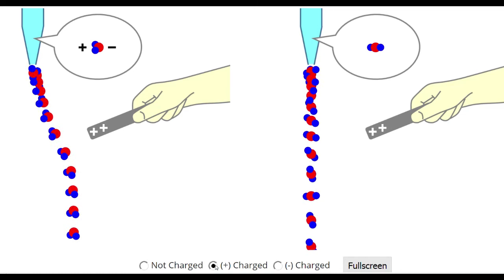Чому струмінь води вигинається поблизу наелектризованого предмету?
Що відбувається, коли електрично заряджений предмет наближають до струменю води?  Симуляція демонструє, що молекули води полярні, завдяки цьому струмінь води буде вигинатися.
Зробіть експеримент дома!
Які наелектризовані тіла ви використовували?
Пишіть у коментарях.
Симуляції  дуже ефективні під час демонстраційної лекції, в класній дослідницькій роботі і для домашніх завдань.

Запрошуємо навчатися на фізичному факультеті ХНУ імені В.Н. Каразіна!